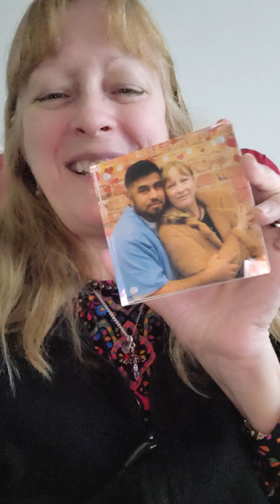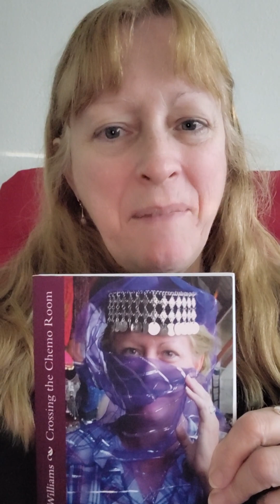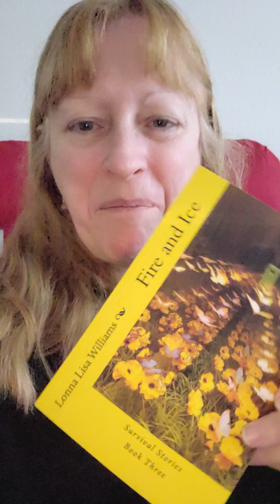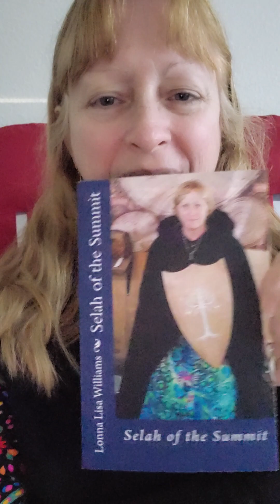📚My Books and I✨️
📚Something negative happened to me recently, so I thought I should make a video explaining who I am, why I don't like driving, where I'm from, and why I write. Meet me and learn a little about my books. Jesus loves you, and if I can survive so much tragedy and trauma, so can you!✨️